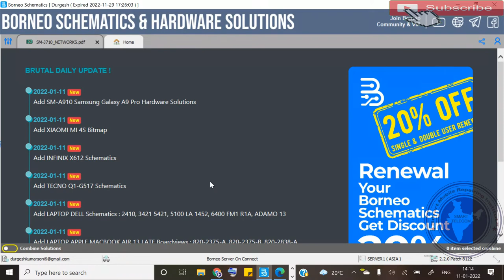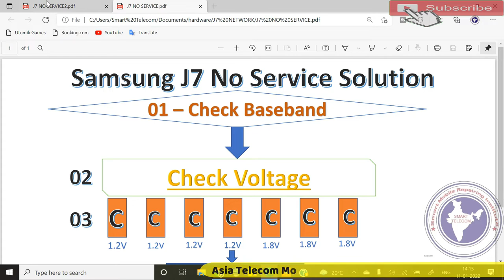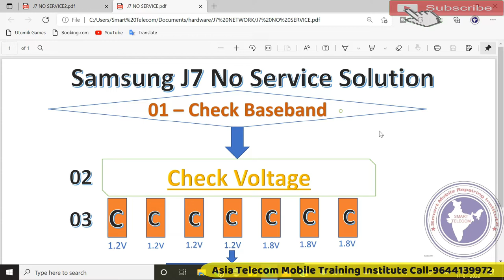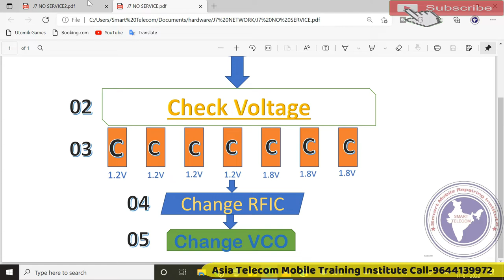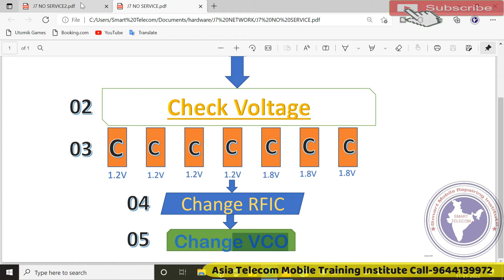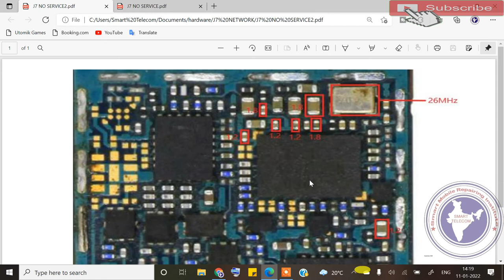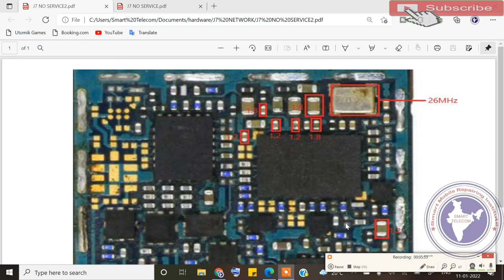Samsung J7 No Service Problem | Samsung J7 Prime No Service Problem | Samsung J7 Network Problem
Samsung J7 Prime No Service Problem | Samsung J7 Network Problem
Samsung J7 No Service Problem

AsiaTelecom
Software_Training
Emmc/EMCP/UFS_Training
Hardware_Chip_Level_Training

➡ Specialty
• 12 Hour Full Day Practical Classes
➡ Daily Class Timing Total- (8AM to 8PM )
• 8AM -11AM Particle Class Hand-skill
12PM to 5PM Theory Class
5:30PM to 8PM Particle Class - Tracing Fault finding

📲 Book
➡Advance Mobile Flashing Software Book buy Link (Hindi/English)